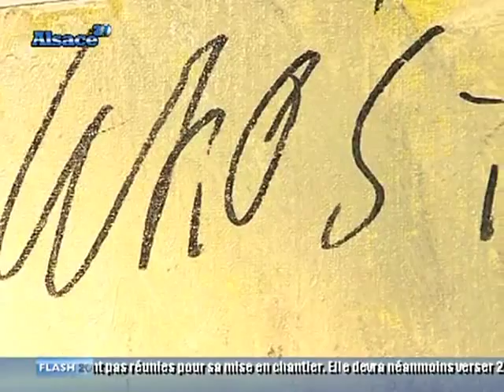Gerdine Duijsens expose à Strasbourg !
Entretien avec Pascale Froessel à l'occasion de l'exposition consacrée à l'artiste hollandaise Gerdine Duijsens. (DROITS RESERVES . Pour toute exploitation sur TV, web, mobile, aller